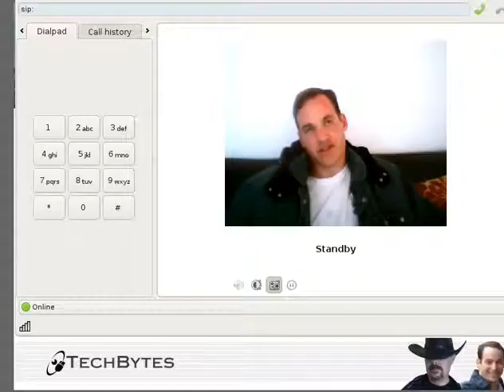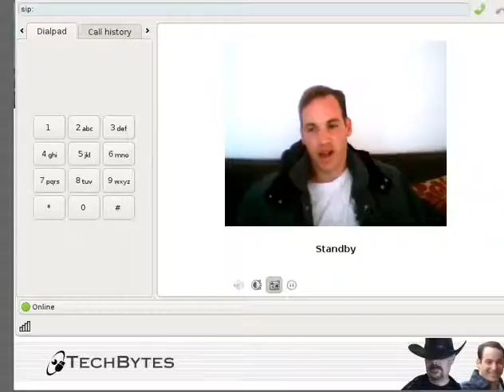Thoughts on Microsoft - Part 3